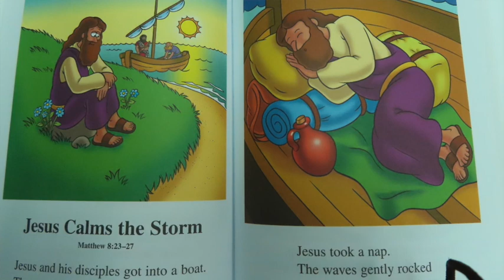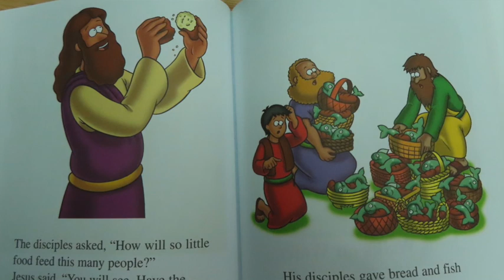My Movie 13